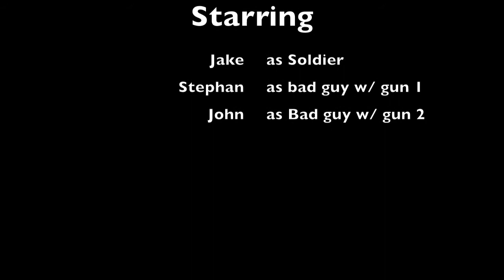The Raid - Short video by Jake Wittenberg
A one man raid authorized by the military.